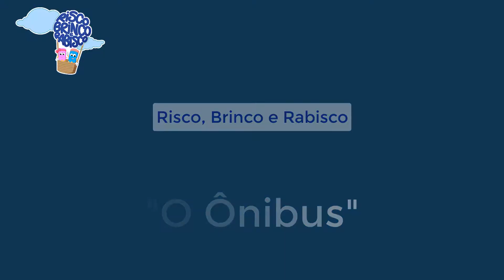Meios de Transporte - "O Ônibus" com a Professora Rafaela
Professora: Rafaela

Produção:  Vinia Leão Rocha Vianna